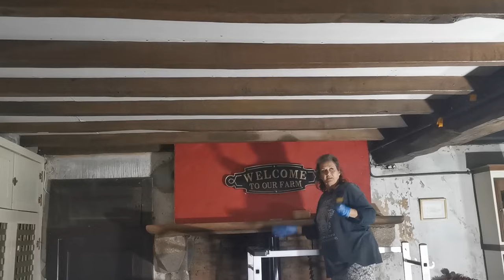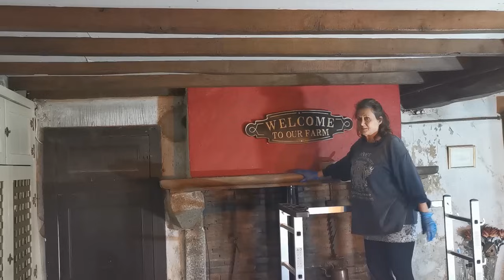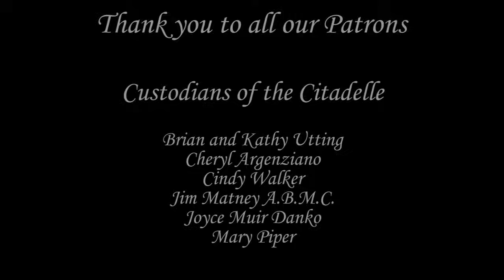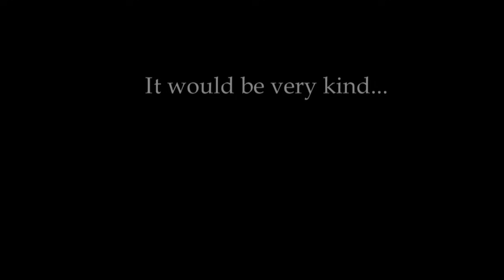A busy day for Suzie as she tackles, amongst other things, the kitchen ceiling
If you are interested in helping with the renovation and historical research of this, once neglected but now much loved, 15th century château you can see us at :-

Try Patreon FREE for 7 days and you will be able to view all past posts and have complete access to our most popular tier 'Guardian of the Citadelle' .When the 7 day trial ends you can continue or cancel, if you choose to cancel you will not be charged any money.

6 Rue de La Citadelle, Coulonges-Thouarsais, 79330, Deux-Sèvres, France

ES_Jingle Bells (Pop Version) - Edward Hall
ES_Train Ride - Alex Kehm
ES_Train Ride (Instrumental Version) - Alex Kehm